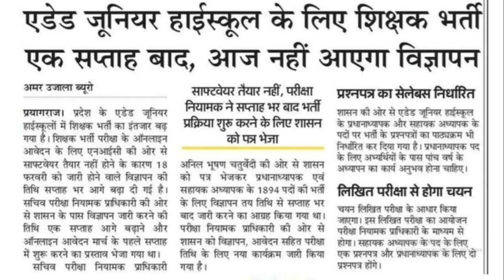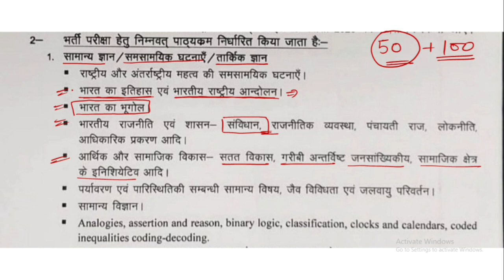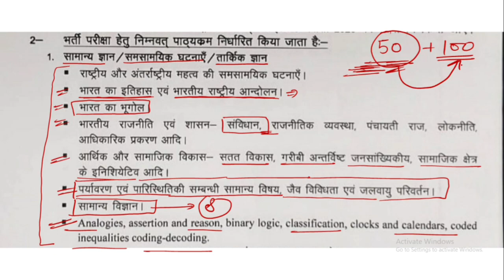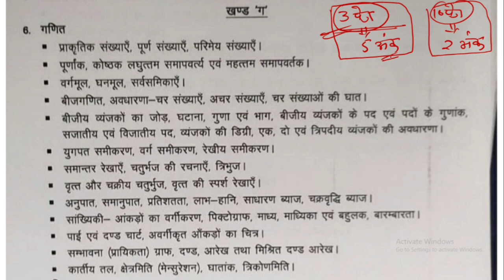जूनियर शिक्षक भर्ती 2021 || गणित विषय का सिलेबस || GS का पाठ्यक्रम || गणित विषय की तैयारी कैसे करें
इस वीडियो में जूनियर हाई स्कूल शिक्षक भर्ती के शासनादेश के बारे में बताया गया है। एडेड जूनियर हाई स्कूल विद्यालयों में आपकी परीक्षा बहुत जल्द होने वाली है उसी के बारे में पूरी जानकारी योग्यता पाठ्यक्रम नोटिफिकेशन और क्वालीफाइंग मार्क्स के बारे में बताया गया है।

 50 नंबरों के GS की तैयारी कैसे करें
 गणित का पाठ्यक्रम
गणित विषय की तैयारी कैसे करें
गणित विषय का सिलेबस
जूनियर शिक्षक भर्ती 2021 के लिए गणित की तैयारी कैसे करें
गणित विषय में क्या क्या पूछा जाएगा
गणित विषय का पेपर कितने नंबरों का होगा
जूनियर शिक्षक भर्ती में GS की तैयारी कैसे करें
गणित पाठ्यक्रम
100 नंबरों के लिए गणित की तैयारी कैसे करें
फॉर्म भरने के लिए क्या योग्यता होनी चाहिए
 क्या जूनियर टीईटी क्वालीफाई होना आवश्यक है
कौन-कौन अभ्यर्थी फॉर्म भर सकते हैं
यूपी ऐडेड जूनियर हाई स्कूल शिक्षक भर्ती 2021
सहायता प्राप्त जूनियर हाईस्कूल की भर्ती 2020
एडेड जूनियर हाईस्कूल में हेड मास्टर के लिए क्या योग्यता होगी
एडेड जूनियर हाईस्कूल शासनादेश 2020
एडेड जूनियर हाईस्कूल लेटेस्ट न्यूज़
UP Teacher Recruitment 2021
एडेड जूनियर हाईस्कूल शासनादेश 2021
सहायता प्राप्त जूनियर हाईस्कूल की भर्ती 2021
यूपी शिक्षक भर्ती 2021
एडेड जूनियर हाईस्कूल
ऐडेड स्कूल भर्ती 2021
एडेड स्कूल भर्ती 2020
लेटेस्ट न्यूज़
यूपीटीईटी
ऐडेड जूनियर हाई स्कूल में हेडमास्टर के लिए क्या योग्यता होगी
निजी एडेड प्राइमरी विद्यालय ताजा खबर इलाहाबाद
एडेड जूनियर हाई स्कूल टीचर भर्ती लेटेस्ट न्यूज़
जूनियर हाई स्कूल में शिक्षक भर्ती के लिए योग्यता
एडेड जूनियर विद्यालयों में शिक्षक के लिए क्या टीटी क्वालीफाई होना चाहिए
एडेड जूनियर हाईस्कूल शासनादेश SYLLABUS
फॉर्म भरने की योग्यता क्या है???
कॉमर्स वाले क्या करें??
इस योग्यता के व्यक्ति फॉर्म भर सकते हैं??
क्या गणित और विज्ञान दोनों का पेपर देना होगा
एडेड जूनियर विद्यालय शिक्षक भर्ती क्वालिफिकेशन
एडेड जूनियर विद्यालय शिक्षक भर्ती योग्यता

जूनियर शिक्षक भर्ती का फॉर्म कैसे भरें
जूना शिक्षक भर्ती का फॉर्म कब आएगा
शिक्षक भर्ती के लिए क्या योग्यता होनी चाहिए
जूनियर टीईटी 2021
अपर प्राइमरी टीटी 2021
जूनियर लेवल टीटी 2021 क्वालीफिकेशन
जूनियर शिक्षक भर्ती का नोटिफिकेशन कब आएगा
जूनियर शिक्षक भर्ती 2021 की परीक्षा कब है
फॉर्म भरने के लिए फ्री प्रकार की शंकाओं का समाधान
क्या हिंदी के साथ संस्कृत का भी पेपर देना होगा
कौन सी भाषा लेनी है
क्या विज्ञान के साथ गणित का भी पेपर देना होगा
परीक्षा कितने नंबरों की होगी
पासिंग मार्क क्या है
कितने प्रतिशत अंक लाने पर पास होंगे
जूनियर शिक्षक भर्ती में फॉर्म भरने की क्या योग्यता है
जूनियर शिक्षक भर्ती में कौन-कौन से फॉर्म भर पाएगा
जूनियर शिक्षक भर्ती में भाषा शिक्षक के लिए क्या योग्यता होनी चाहिए
क्या कॉमर्स के स्टूडेंट जूनियर शिक्षक भर्ती का फॉर्म भर पाएंगे
जूनियर शिक्षक भर्ती में कॉमर्स वाले फार्म भर पाएंगे या नहीं
जूनियर शिक्षक भर्ती में गणित और विज्ञान कितने नंबरों का आएगा
जूनियर शिक्षक भर्ती के लिए eligibility क्या है
जूनियर शिक्षक भर्ती 2021 नोटिफिकेशन
जूनियर शिक्षक भर्ती 2021 शासनादेश
जूनियर शिक्षक भर्ती 2021 फॉर्म कैसे भरें
जूनियर शिक्षक भर्ती 2021 फॉर्म भरने के लिए क्या योग्यता होनी चाहिए
जूनियर शिक्षक भर्ती में किस विषय से फॉर्म भर सकते हैं
जूनियर शिक्षक भर्ती 2021 में क्वालीफाइंग मार्क क्या है
जूनियर शिक्षक भर्ती 2021 को पास करने के लिए कितने नंबर लाना होगा
जूनियर शिक्षक भर्ती 2021 पासिंग मार्क
जूनियर शिक्षक भर्ती 2021 क्वालीफिकेशन
क्या जूनियर शिक्षक भर्ती 2021 में कॉमर्स वाले फॉर्म नहीं भर पाएंगे
एग्रीकल्चर और बीटेक वाले स्टूडेंट जूनियर शिक्षक भर्ती में फॉर्म नहीं भर पाएंगे
जूनियर शिक्षक भर्ती 2021 के कौन-कौन से विषय से फॉर्म भरना है
जूनियर शिक्षक भर्ती 2021 में कौन-कौन से विषय हैं
जूनियर शिक्षक भर्ती 2021 कुल कितने नंबरों की होगी